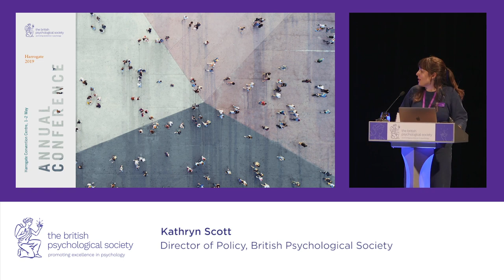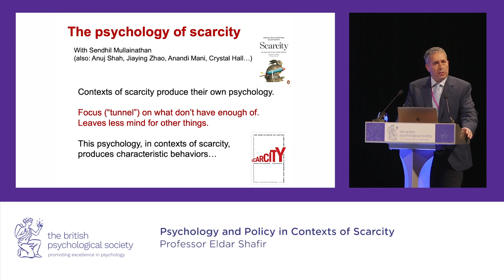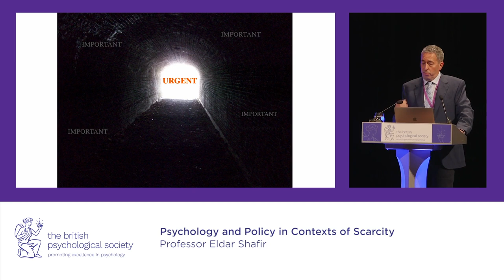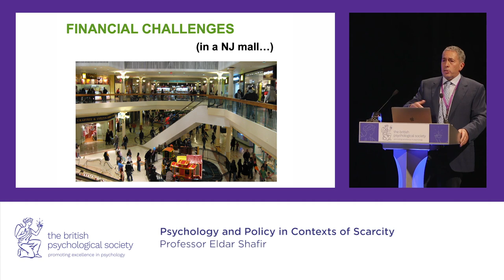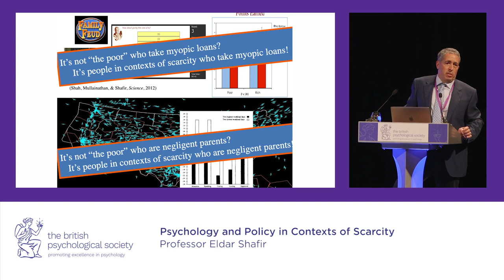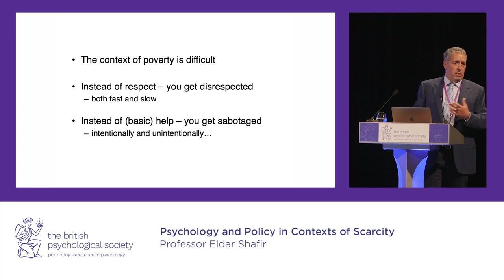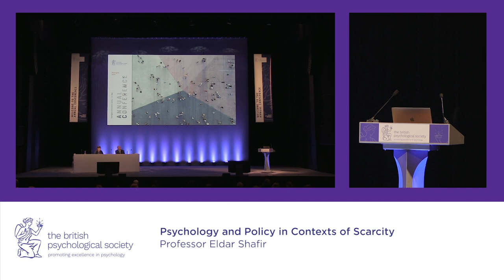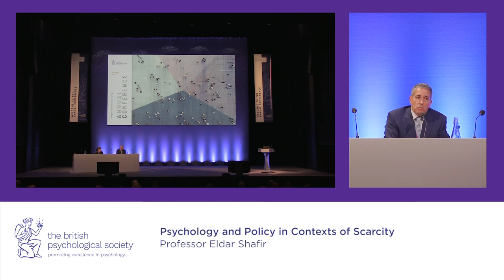Psychology and policy in contexts of scarcity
When money is tight it’s difficult to think about things other than how to buy food and pay rent, argued Professor Shafir in his British Psychological Society annual conference lecture . It’s also a drain on our mental resource and research suggests it can undermine our ability to make good decisions about money.

Book for British Psychological Society 2020 conference,
Psychology of the Future: Changing Landscapes, Leeds 30 June & 1 July.